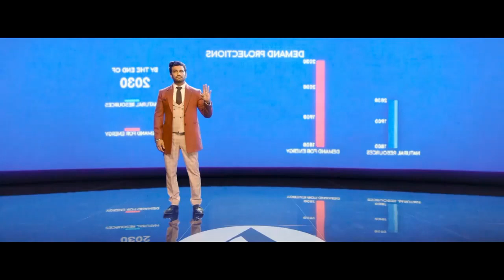Ayalaan Full Movie In Hindi Dubbed | Sivakarthikeyan, Rakul Preet Singh | 1080p HD Facts & Review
Watch the full video to get interesting facts, Ott & Satellite Details, Preproduction-Postproduction & Filming Details, Budget & Worldwide Lifetime Box-Office Collection Details, Deep Story Analysis & Explanation with Detailed Technical Review Of  the 2024 Indian Tamil-language science fiction film Ayalaan (Alien).

 written and directed by R. Ravikumar

Cast

Sivakarthikeyan as Tamizh
Siddharth as the voice of Tattoo:
An unnamed alien that Tamizh names Tattoo after mistaking him for the child at the science expo. Venkatesh Senguttuvan did the motion capture for Tattoo.
Rakul Preet Singh as Tara
Sharad Kelkar as Aryan
Isha Koppikar as Eliza
Karunakaran, Yogi Babu, and Kothandam as Tamizh's roommates:
Consisting of Sugirtharaja, Tyson and a mute man, they run a business for surprising people on their birthday.
David Broughton-Davies as Dexter Williams:
An American Ufologist who is brought onboard to help Aryan find Tattoo's UFO. Being a Welsh actor, he spoke his dialogues in English and they were dubbed in Tamil.
Bhanupriya as Tamizh's mother
Bala Saravanan as Tamizh's friend
Rahul Madhav as Aryan's henchman
Ujjwal Chopra portrays the scientist at Aryan Industries. Sijoy Varghese portrays Arjun, an honest investor who is killed by Aryan's men. Semmalar Annam plays the mother of a cancer-affected girl. Munishkanth and George Maryan make cameo appearances as a police inspector and fake money lender, respectively.